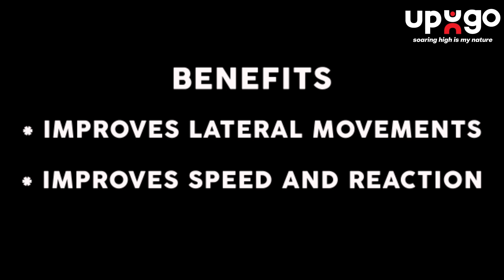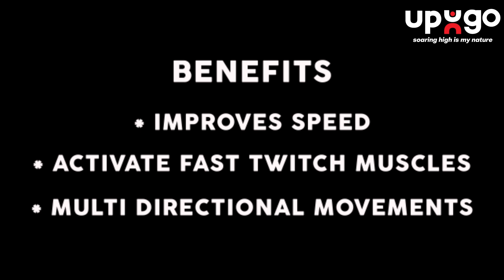AGILITY DRILL FOR KIDS | WITH BENEFITS | upUgo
Agility drills for children to improve speed and coordination. These drills will help children improve their reflexes and activate fast twitch muscles.
upUgo aims to provide Fitness and Sports solutions for every child and young adult of our nation. We seek to make Fitness and Sports to be a part of every child's lifestyle . We want to do this by making Fitness and Sports Accessible and Affordable across all socio-economic segments of our society.